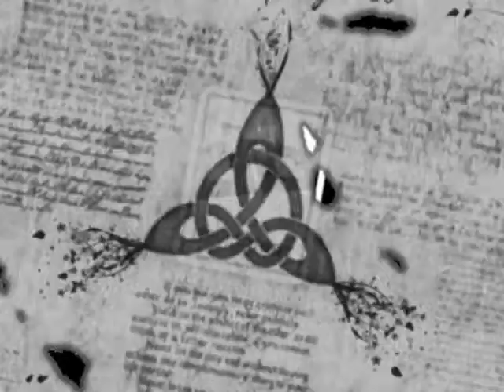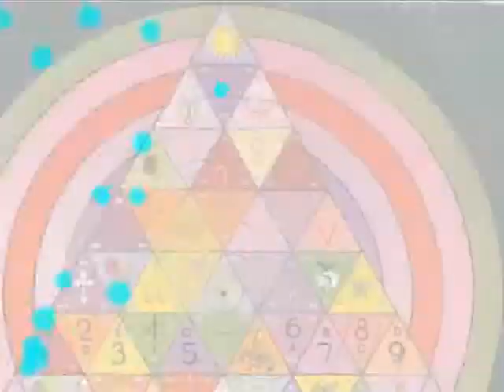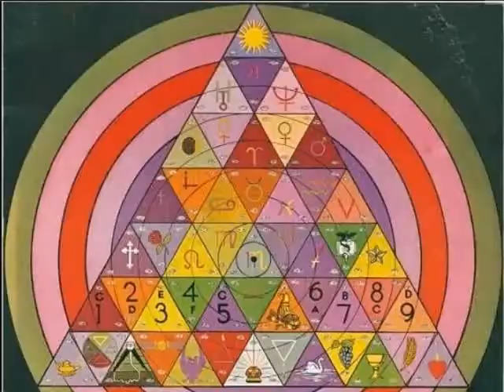Didier Euzet - Life Symbol (667).